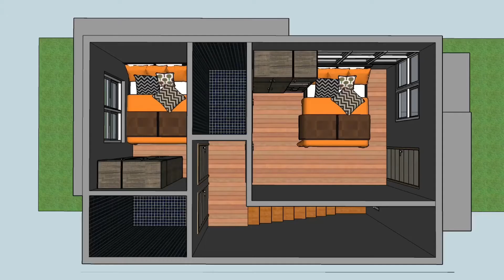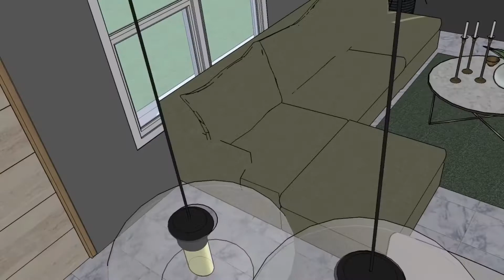Small House Design | Balay Disenyo